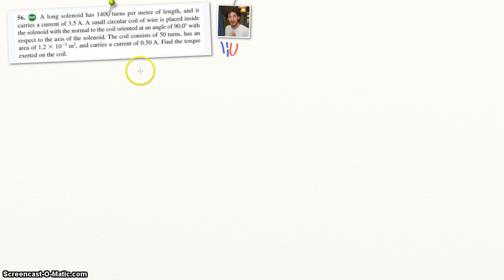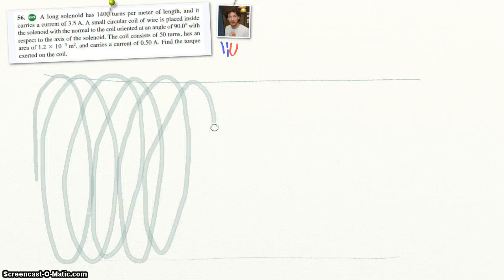Uitleg Cutnell 9US H21.56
Uitleg van opgave 56 over een spoeltje in een spoel door Peter duifhuis